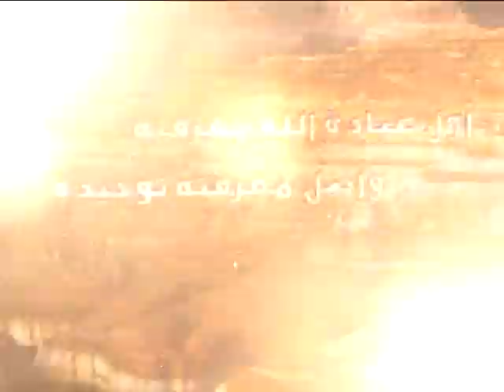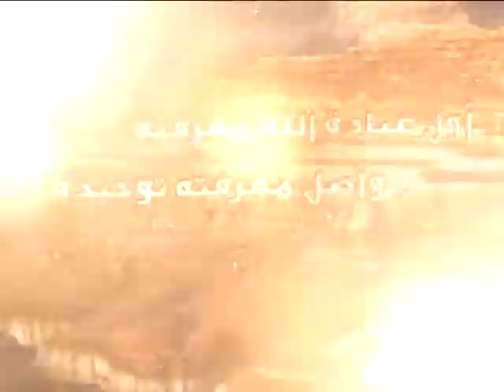87 - شرح أصول الكافي - الحديث الثاني من باب العرش والكرسي (2) - السيد جعفر الحسيني الشيرازى